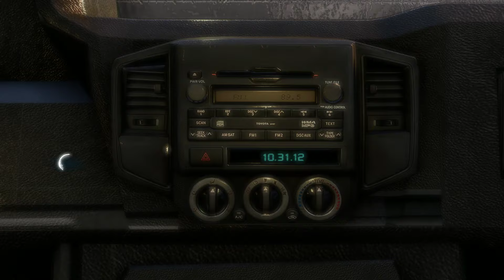Assassins Creed Iii Remastered Пролог 1 часть